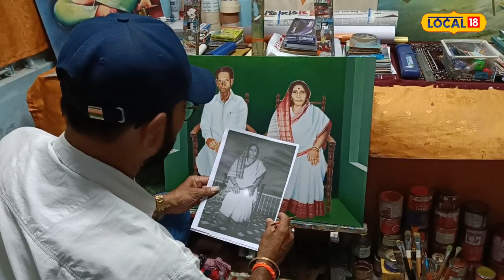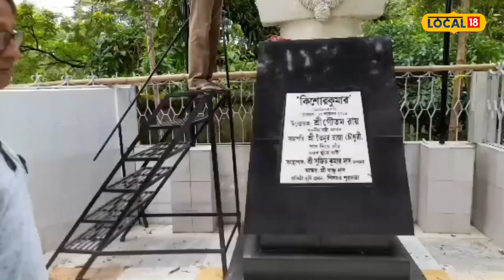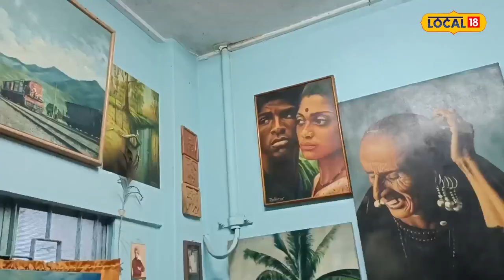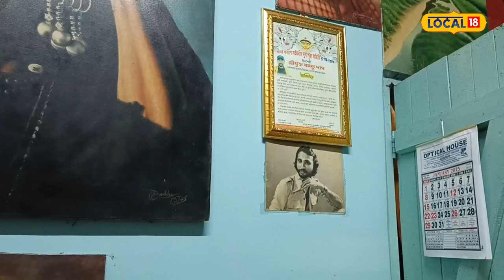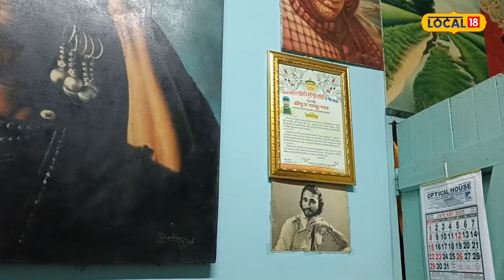Silchar Artist : বাচ্চু দাসৰ হাতৰ পৰশ পালেই যেন জীৱন্ত হৈ উঠে সকলো ছবি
Silchar News : বাচ্চু দাসৰ হাতৰ পৰশ পালেই যেন জীৱন্ত হৈ উঠে সকলো ছবি